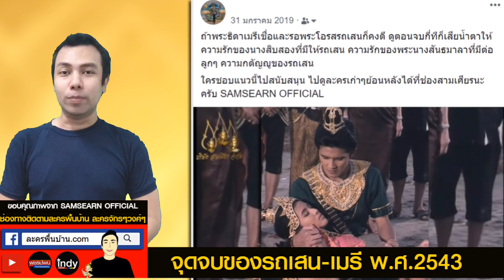จุดจบนางสิบสอง พระรถเมรี พ.ศ.2543 ตอนจบ Spoil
ไม่ว่าจะดูอีกสักกี่ครั้ง น้ำตาก็ไหลออกมาตลอด สำหรับจุดจบของละครนางสิบสอง พระรถเมรี พ.ศ.2543 ตอนจบ วันนี้ดินขอหยิบยกมาเล่า ชวนมาคุยกัน เฉพาะตัวละคร รถเสน กับ เมรี ก่อนนะครับ สำหรับ นางสิบสอง พระรถเมรี พ.ศ.2562 ลุ้นตอนจบไปด้วยกันนะครับ